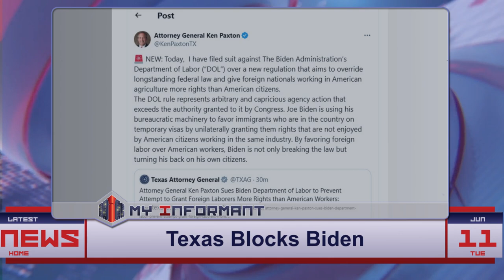Texas Triumphs! Ken Paxton Stops Biden's Title IX Overhaul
Paxton's Victory Against Biden: Title IX Battle Heats Up!
Texas Attorney General Ken Paxton triumphs over Biden's Title IX reforms, blocking policies that would allow transgender students access to bathrooms of their choice, igniting a fierce legal and cultural clash.

Category: Politics